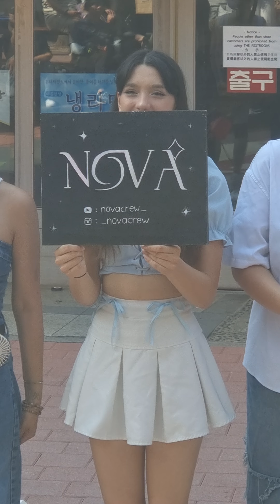24.8.7 NOVA공연 걷고싶은거리 홍대버스킹 DANCETEAM NOVA(노바) by Bigstart